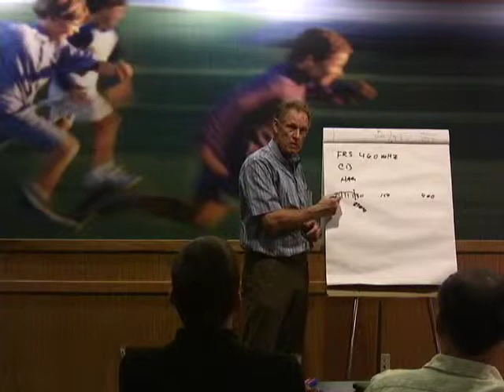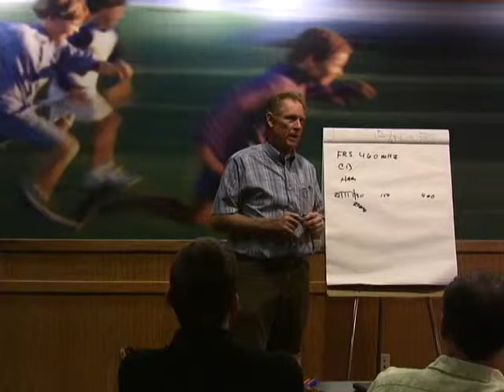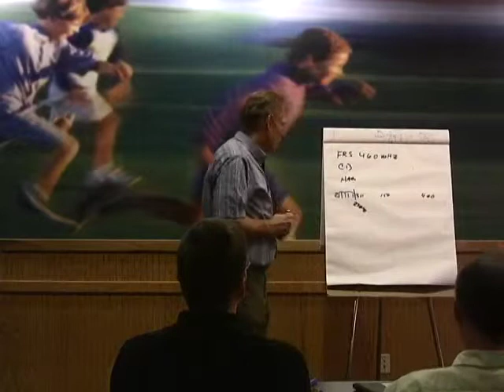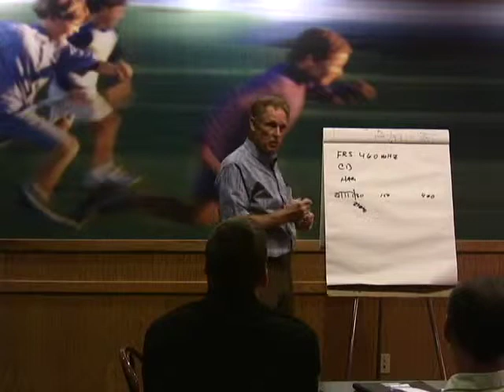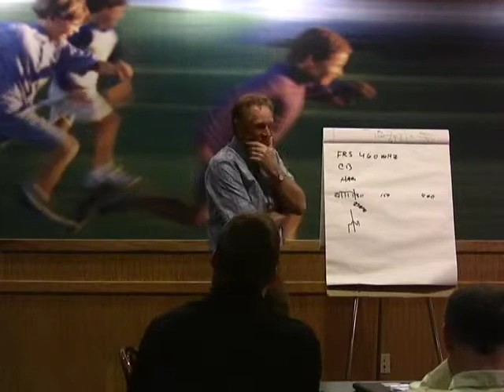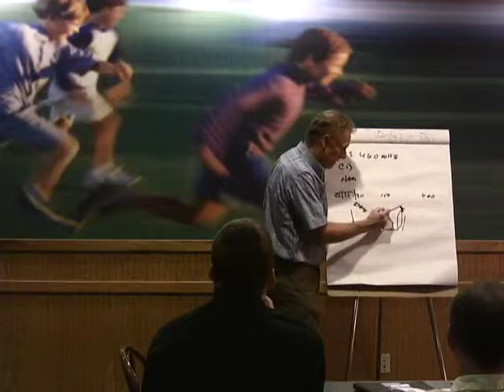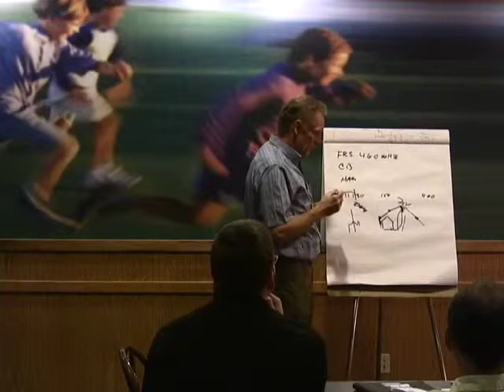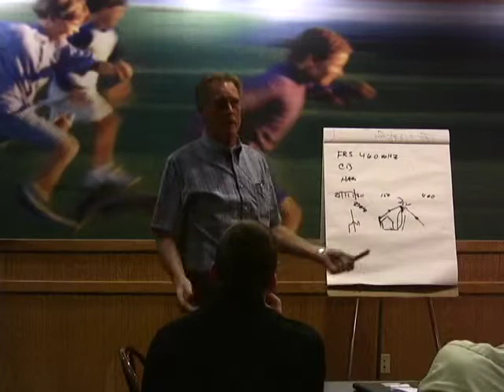Part 11: Dr. Avery Introduces Ham Radio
Click "more info" above for info and links to the rest of the lecture...

Dr. Bill Avery, Adjunct Professor of Electrical Engineering at the University of Nevada, discusses Amateur ("Ham") Radio with the Reno "Sons and Daughters of Liberty" group.  He talks a little about the history, how he got started, what's involved, and more.  Dr. Avery's talk is geared to a beginner's knowledge level but he discusses many different topics, so it's a fun and informative talk for everyone.
Recorded March 31, 2009, Reno, NV

This is a 12-part video.  Here are the links to the other segments: